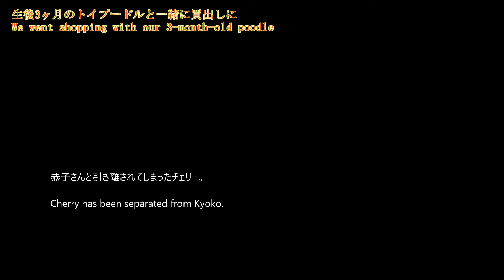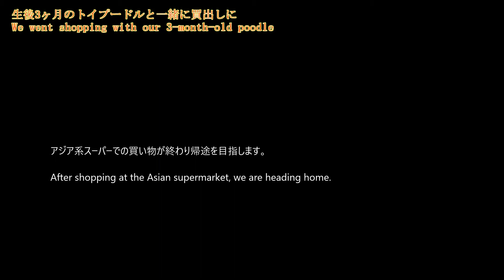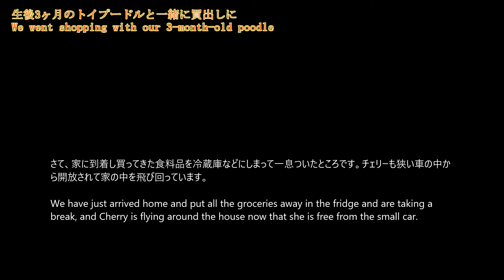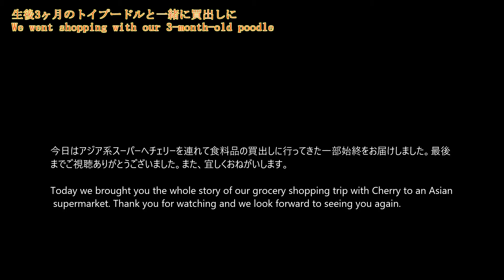生後3ヶ月のトイプードルと一緒に買出しに (We went shopping with our 3-month-old poodle)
私達の住んでいるDE州の片田舎にはアジア系スーパーが無いので、車で1時間かけて大きな町に買い出しに行きます。 We don't have an Asian supermarket in rural DE where we live, so we have to drive an hour to the city to get our groceries.